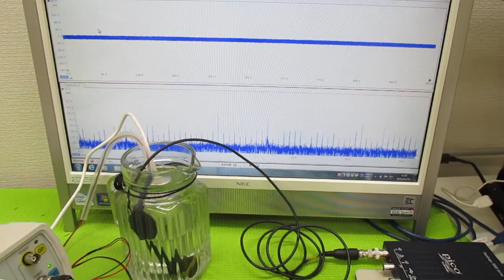ポータブル超音波洗浄器を利用した音響流制御 ultrasonic-labo